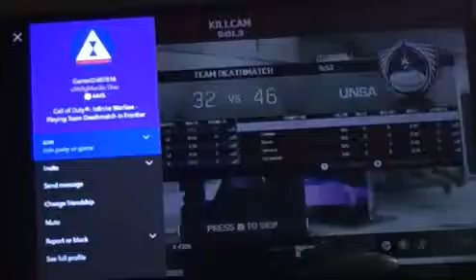Me v.s gamer girl